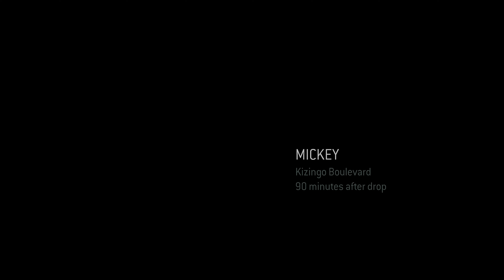Halo ODST : Campaign Part 3 4k60